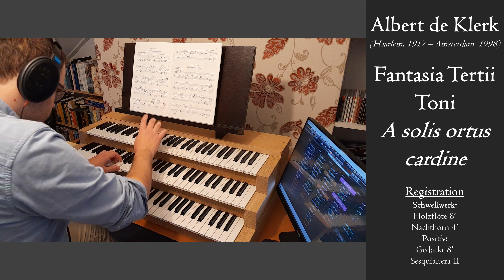Albert de Klerk - Fantasia Tertii Toni 'A solis ortus cardine' - Schuke organ, Erfurt, Hauptwerk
Dutch organist Albert de Klerk dedicated his "Octo Fantasiae super themata gregoriana" to the German organist Anton Heiller. These are eight fantasias on Gregorian themes. I recorded the third fantasia on the hymn 'A solis ortus cardine'.

"A solis ortus cardine" is a poem by Coelius Sedulius (died c. 450), recounting Christ's life from his birth to his resurrection. The first seven verses, with a doxology verse by a different writer, were used from the early Middle Ages onwards as a Christmas hymn. Its 23 verses each begin with a consecutive letter of the Latin alphabet, making the poem an abecedarius. It is one of the oldest parts of the Roman Catholic liturgy, with two hymns formed from the first seven and four later verses. There have been monastic translations into Anglo-Saxon and later translations into other languages, most notably the German versification of Martin Luther during the Reformation. Luther translated the first seven verses into 'Christum wir sollen loben schon'.
(source: Wikipedia)

Virtual Pipe Organ Software:
Hauptwerk VIII